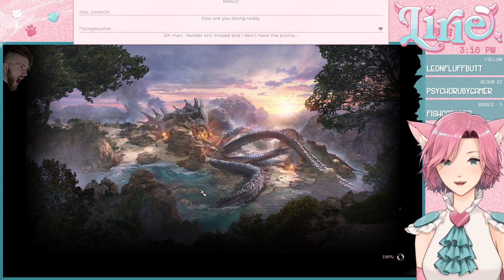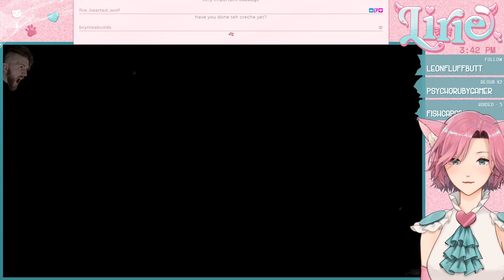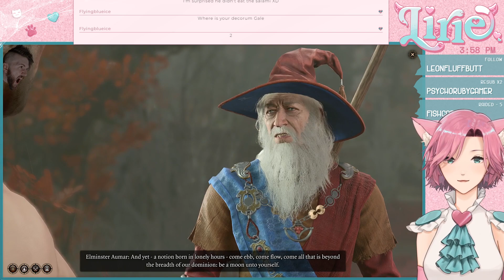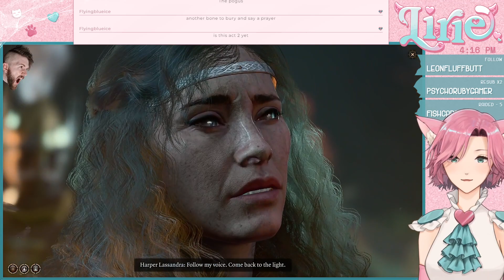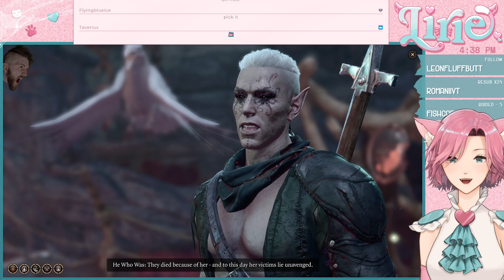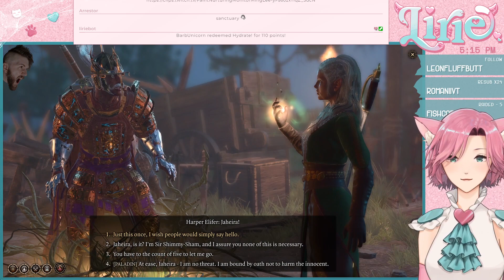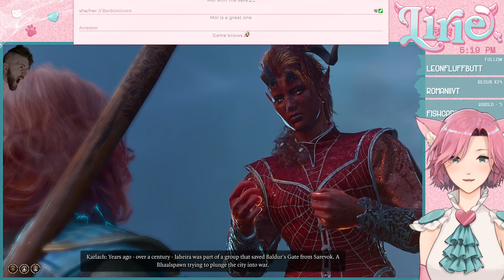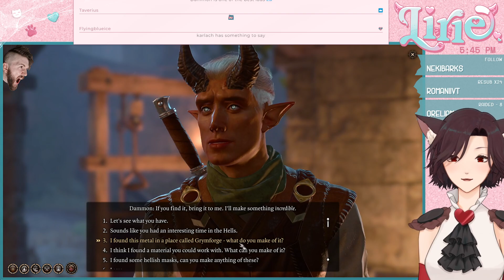BALDUR'S GATE 3 || could the Missionaries of Tyr finally be starting act 2...!? with Xander!